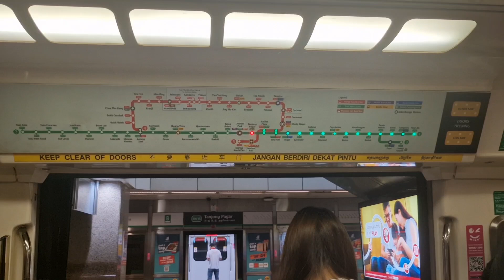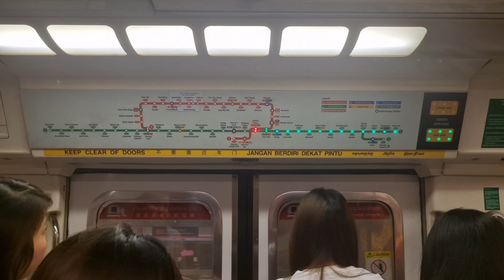(19th Last Train to Pasir Ris tonight)SMRT C151 057/058 Tanjong Pagar to Raffles Place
MRT in SG films a C151 from Tanjong Pagar to Raffles Place.

Date Taken:21 June 2024
Time of filming:1442 hrs
Towards:Pasir Ris
Train Run:303
Peak Deployment:Full Day Late Night Service
Depot of Origin:Tuas West Depot
Final Destination Depot:Changi Depot
Car filmed at:1058 A4/B4

Strong motor can be heard on car 1058 A4/B4.